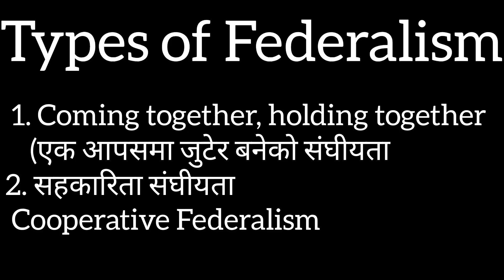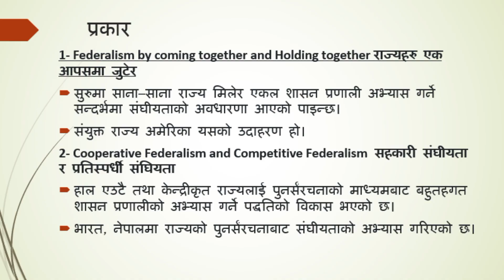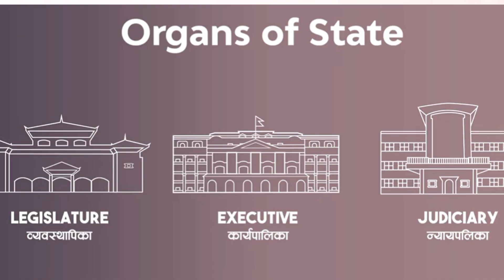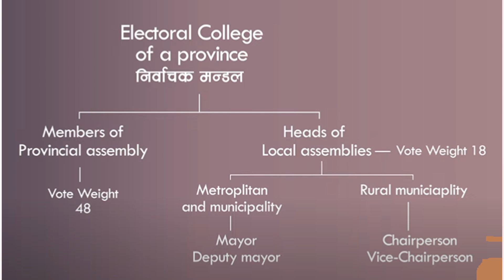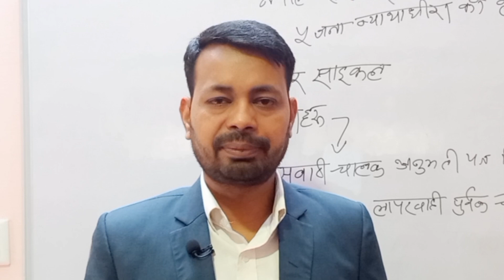संघीय शासन प्रणाली | नेपालीको शासन व्यवस्था| Federalism in Nepal|Nepal ma Sanghiyata| Nepali Law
यस भिडियोमा संघीय शासन प्रणाली | नेपालीको शासन व्यवस्था| Federalism in Nepal|Nepal ma Sanghiyata को बारेमा चर्चा गरिएको छ।

Suggested Videos
पुरानो कपालि तमसुक दर्ता गर्ने म्याद कहिलेसम्म? दर्ता नगरे पैसस नपाइने
तमसुक कसरी लेख्ने । कसरी वार्डबाट प्रमाणित गर्ने‌ पूरा जानकारी
nepal law लिखत तयार गर्दा पूरागर्नु पर्ने कानुनी रितहरू

प्रहरीले जाहेरी दरखास्त FIR दर्ता नगरे के गर्ने | Police le FIR darta na gare ke garne |

We, at Nepali Law with Raksha Ram Channel, strictly follow the copyright guidelines described by law and YouTube. All the footage, videos, photos and audios are used for illustrating the script and they are taken from various trusted sources labelled as Copyright Free/No Copyright / Royalty Free / Free for Commercial Use / GPL (General Public License) content which doesn't compulsorily require credit be given, at the same time, this channel do not claim copyright ownership for the media used in this video.